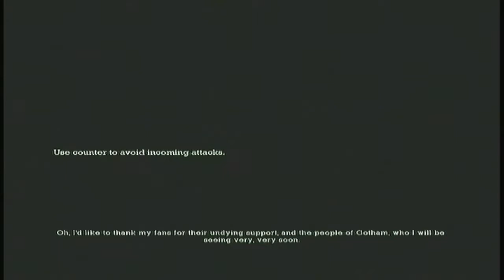Let's play Batman Arkham asylum pt 20 Batwalk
or waltz